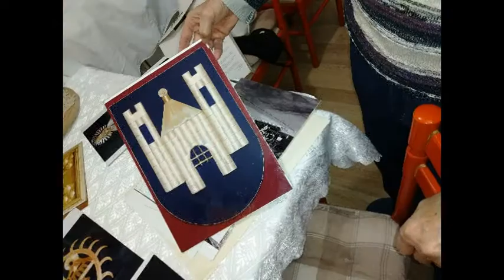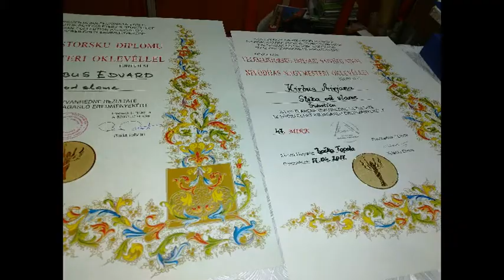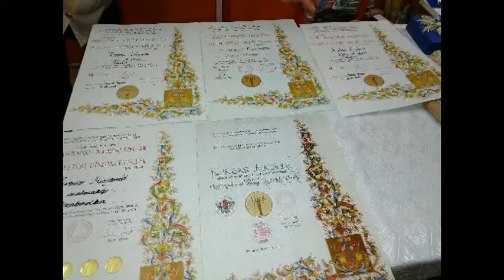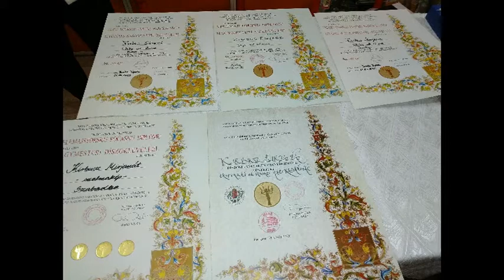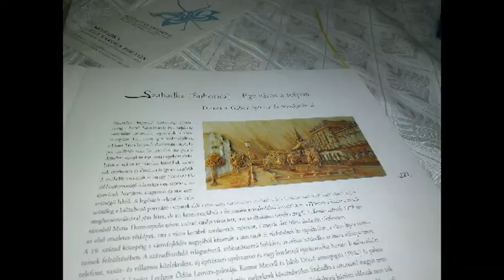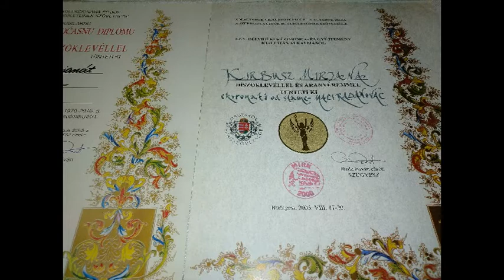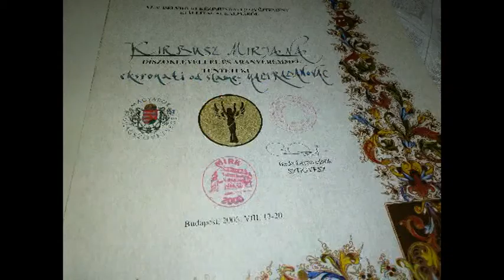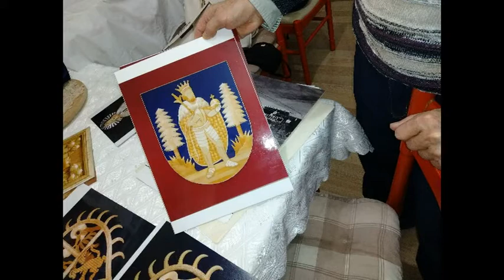Panonsko blago panonsko zlato